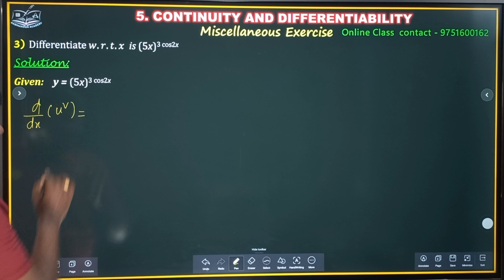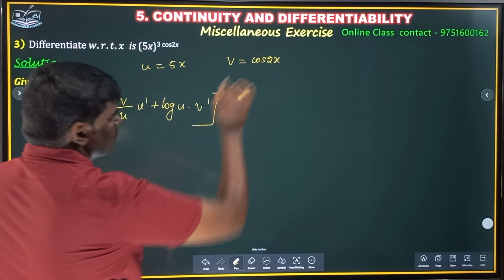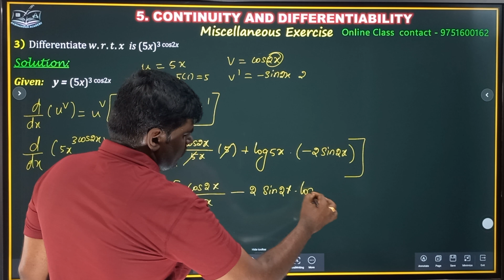Miscellaneous Ex Q.No 3 | Continuity and Differentiation class 12 CBSE | 12 CBSE Maths in Tamil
continuity and differentiability class 12 ncert solutions miscellaneous | Continuity and Differentiation class 12 CBSE Maths in Tamil | Aabinandan Academy | ncert class 12 maths |